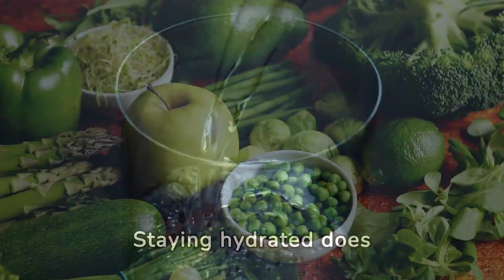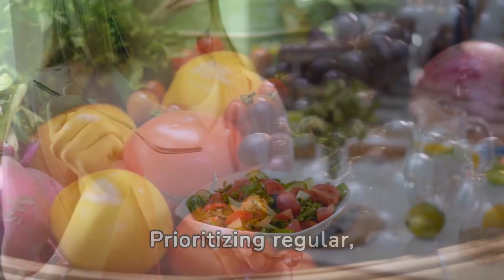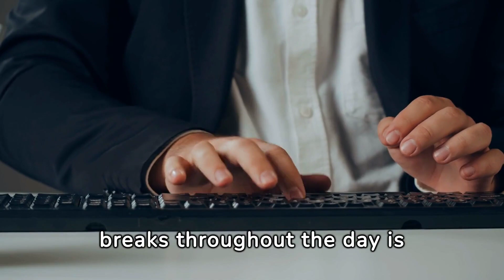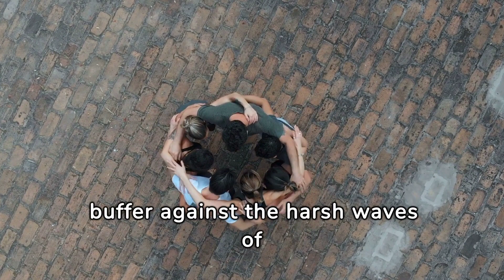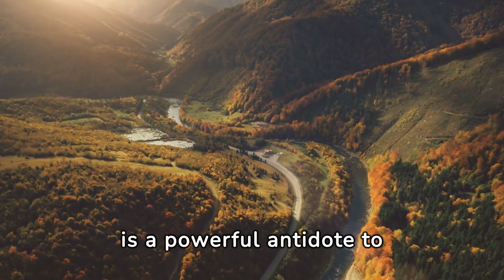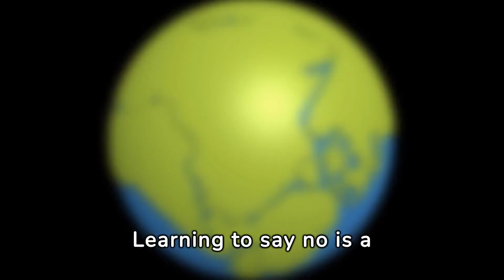Managing Stress Through Diet and Lifestyle: Essential Tips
In this insightful video, we delve into the powerful realm of stress management through strategic adjustments to your diet and lifestyle. Discover essential tips and practical guidance to cultivate a calmer, more balanced life.

🌿 Holistic Stress Management: Learn how incorporating specific foods and lifestyle choices can positively impact your stress levels. From mindful eating habits to stress-reducing activities, we've got you covered.

🥗 Nutritional Strategies: Explore the connection between nutrition and stress relief. Uncover the best stress-busting foods and dietary habits that support your overall well-being. Your journey to a stress-free life starts with what's on your plate!

🧘 Lifestyle Tweaks: Dive into actionable lifestyle changes that promote relaxation and resilience in the face of stress. From mindfulness practices to effective time management, discover the keys to a more harmonious and fulfilling daily routine.

🤔 Why It Matters: Understand the science behind stress and how it affects your body and mind. Gain valuable insights into the long-term benefits of adopting these strategies, not just for stress management but for your overall health.

🚀 Empower Yourself: Equip yourself with the knowledge and tools needed to take charge of your stress levels. Transform your approach to stress management and embark on a journey toward a happier, healthier you.

Join us on this transformative journey! Your path to a stress-free life begins now. Let's thrive together!